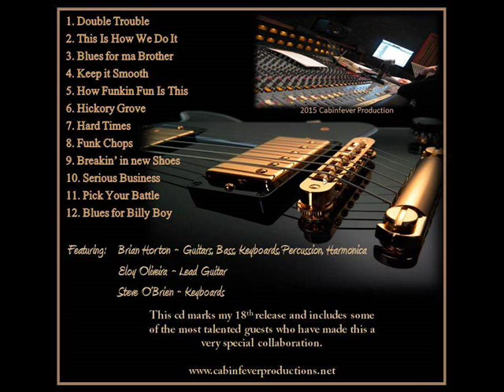Double Trouble - Album Teaser - The Music of Brian Horton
A quick sound sample of my newest cd release by the title "Double Trouble"
Featuring special guests:
Stephen O'Brien - Keyboards
Eloy Oliveira - Lead Guitar
Brian Horton - Electric, Acoustic, Slide & Bass Guitars, Keyboards, Percussion and Harmonica
Thanks for listening and feedback is welcomed